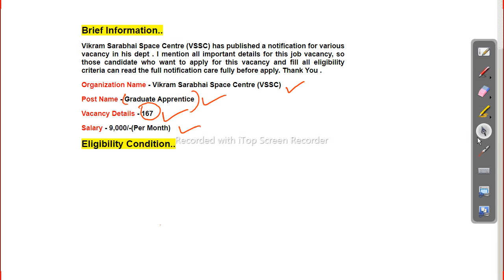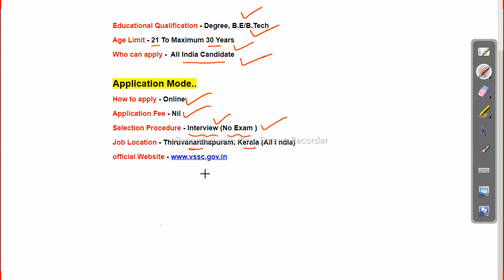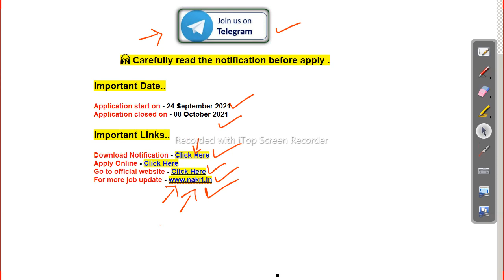ଆସିଲା laନୂଆ ନିଯୁକ୍ତି ସୁଯୋଗ Latest govt job 2021 | Odisha Job Updates 2021 | Odisha Job Details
ସେଣ୍ଟର ତରଫରୁ ବଡ଼ ନିଯୁକ୍ତି ସୁଜିଗ ଓଡିଶା ପ୍ରତ୍ୟେକ ଜିଲା ର ପିଲା ମାନେ ଅବେଦନ କରି ପାରିବେ ତେବେ ଯେଉଁମାନେ ଇଛୁକ ଅଛ ଲିଙ୍କ ରେ ଯାଇକି ଚେକ କର ଓ ଆବେଦନ କର

odishajobreporter,
fmmanoj,
odisha job reporter,
odisha job,
odisha job info,
ics tips,
odia space,
fm manoj,
laxmidhar sir,
govt jobs,